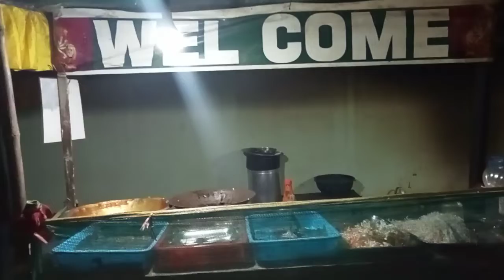srivalli song tulsi chandan hotel vlog # short youtube short video